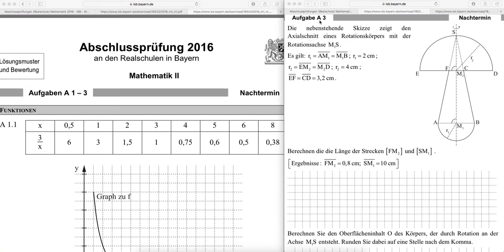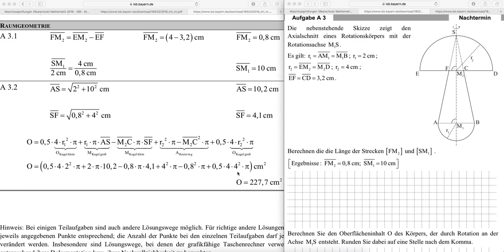AP 2016 II Nachtermin A3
In diesem Video wird die Lösung zur Aufgabe A3 des Nachtermins der Abschlussprüfung 2016 (Mathematik II/III) durchgesprochen.
Grundlage ist die Lösung, wie sie auf der Seite des ISB zu finden ist.